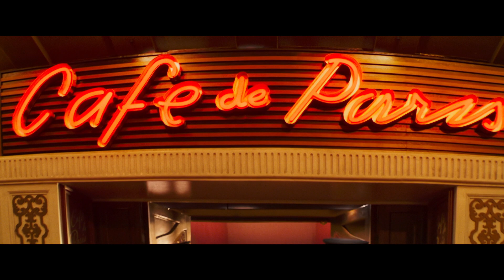DÜN GECE SOHO'DA | Türkçe Alt Yazılı İkinci Fragman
Dün Gece Soho'da 12 Kasım'da Sinemalarda!

Yönetmen: Edgar Wright
Yazarlar: Edgar Wright and Krysty Wilson-Cairns
Yapımcılar: Nira Park, Tim Bevan, Eric Fellner, Laura Richardson, Edgar Wright
Oyuncular: Anya Taylor-Joy, Thomasin Harcourt McKenzie, Matt Smith, Terence Stamp, Diana Rigg, Rita Tushingham, Michael Ajao, Synnøve Karlsen

Ünlü yönetmen Edgar Wright’ın psikolojik geriliminde, gelecek vadeden moda tasarımcısı Eloise, gizemli bir şekilde 1960’la gitmeyi başarır. Orada göz kamaştırıcı şarkıcı özentisi Sandie ile karşılaşır. Ama cazibesi göründüğü gibi değildir. Geçmişin rüyaları yıkılmaya, çok daha karanlık bir şeye dönüşmeye başlar.